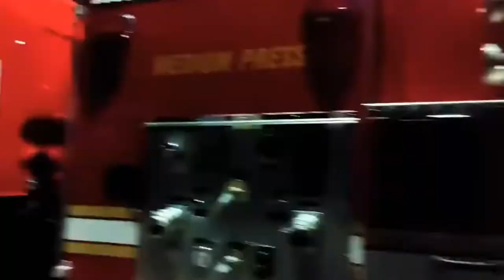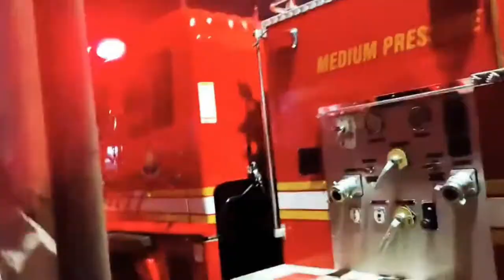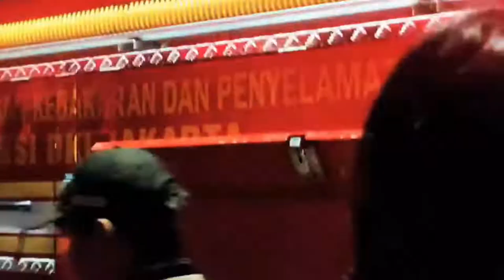Inilah Kumpulan Mobil Pemadam Kebakaran